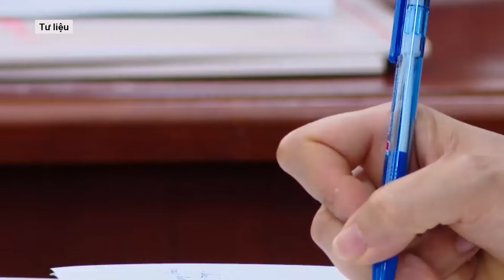Thường trực Ban Bí thư yêu cầu xử lý dứt điểm vi phạm AIC, Vạn Thịnh Phát, Phúc Sơn, Thuận An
Thường trực Ban Bí thư Lương Cường yêu cầu Ủy ban Kiểm tra Trung ương xử lý dứt điểm các vụ việc liên quan đến vi phạm của Công ty AIC và hệ sinh thái AIC, Vạn Thịnh Phát, Phúc Sơn, Thuận An và các vụ việc mới phát sinh.